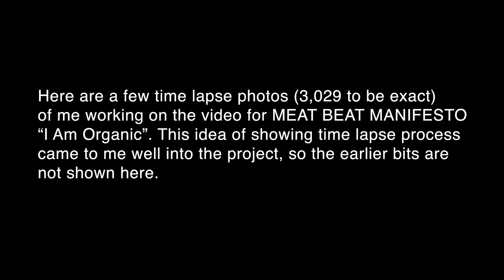Time Lapse shots working on video for Meat Beat Manifesto "I am organic"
I had the idea to set an extra camera up behind me while working in After Effects on this video for a Meat Beat Manifesto track "I am organic". The idea didn't come to me until well into the project, so we can't see the early stages or any shots of the stop motion animation process... just the computer process. I like the little clock in the lower right hand corner, as sometimes time feels like that when working in After Effects.